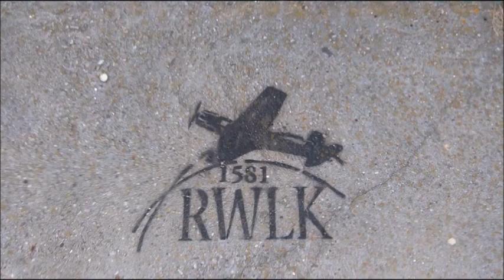Wojna - Radomyśl Wielki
Spontaniczny numer o Radomyskiej metropolii :D
(teledysk full amatorka ale to przez efekt "kwarantanny"

gościnnie na refrenie swego głosu użyczył również Anonim.

Dajcie znać czy sie podoba i nie zapominać o sybskrybowaniu kanału :D